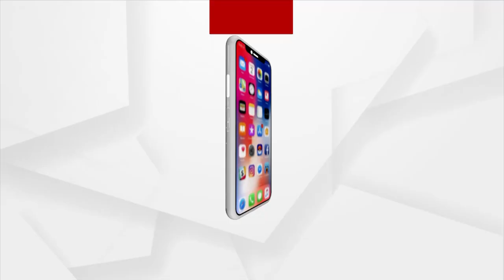ଅରିନ୍ଦମଙ୍କ ପାଇଁ ଶୋକ ସଭା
ଓଟିଭର ଚିପ୍‌ ରିପୋର୍ଟର ଅରିନ୍ଦମ ଦାସଙ୍କ ବିୟୋଗରେ ଆଜି ଓଡିଶା ୟୁନିୟମ ଅଫ ଜର୍ନାଲିଷ୍ଟ ଏବଂ ଇଲେକ୍ଟ୍ରୋନିକ୍ସ ମିଡିଆ କ୍ଲବ ପକ୍ଷରୁ ଶୋକ ସଭାର ଆୟୋଜନ କରାଯାଇଛି